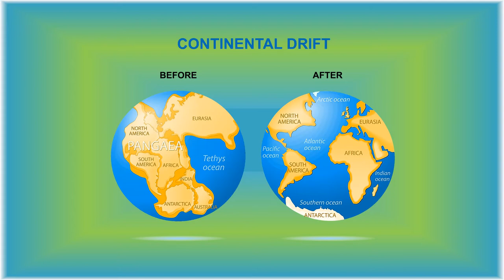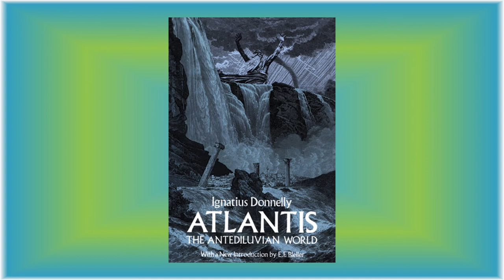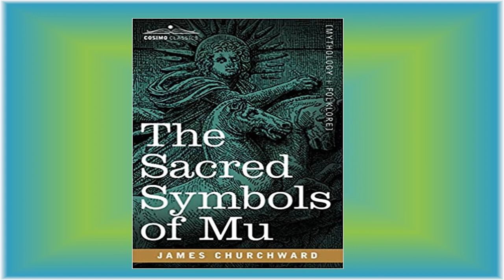Lemuria | Kumari Kandam [குமரிக்கண்டம்] | The Lost Continent | Pangaea | YouTube Wikipedia | YW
Lemuria is the name of a hypothetical "lost land" variously located in the Indian and Pacific Oceans. It is said in Tamil legend to have been civilized for over 20,000 years, with its population speaking Tamil. The concept of Lemuria has been rendered obsolete by modern understanding of plate tectonics. However, it has still been used as a location and inspiration in a wide range of novels, television shows, films and music.